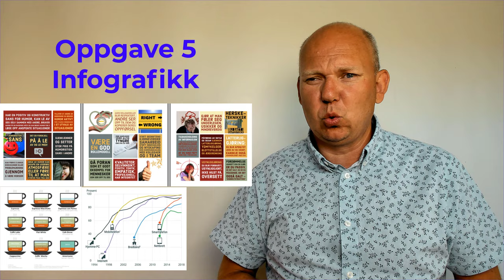Modul 5 - Multimedia i undervisning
Modul 5 - Multimedia i undervisning - IKTMOOC